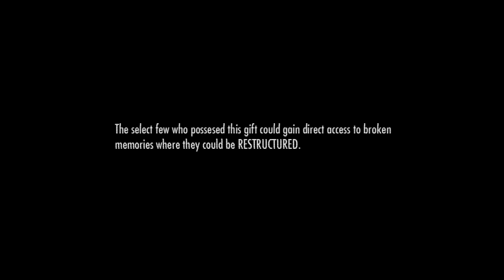ETHER One - The Restorer Trailer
This trailer for ETHER One show off its gameplay and environments.